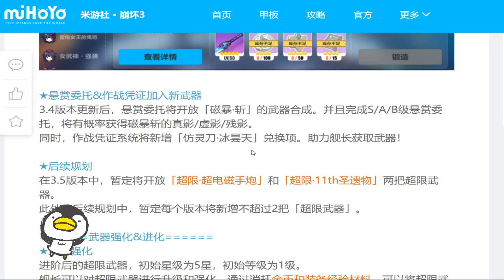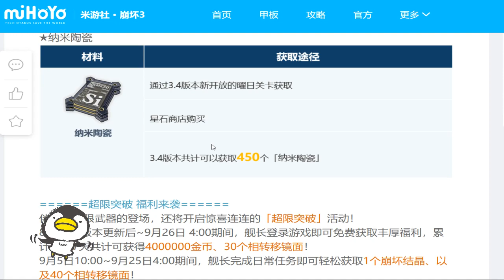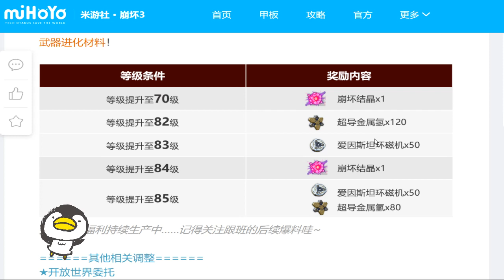【Honkai Impact3 | 崩壊3rd】v3.4 ショップ紹介【崩坏3】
official site
My PC Spec :
CPU : AMD Ryzen 5 2600
Ram : 16 GB
VGA : Radeon RX 570
Emu : MuMu
amazonほしいものリスト